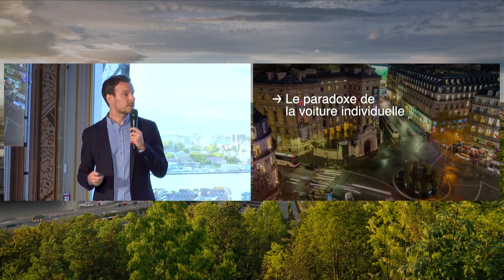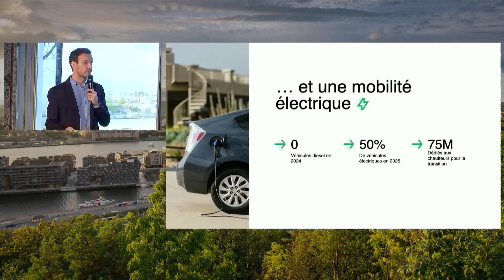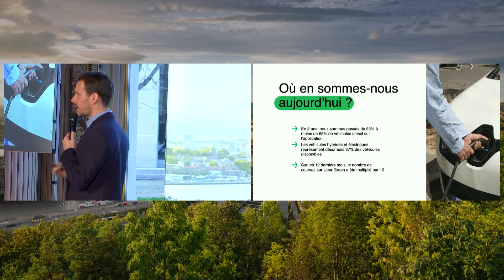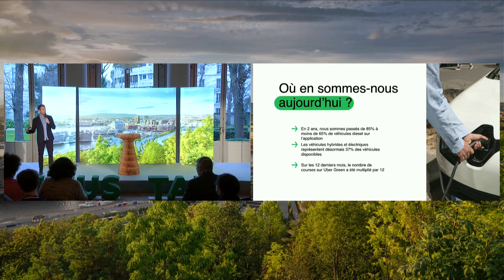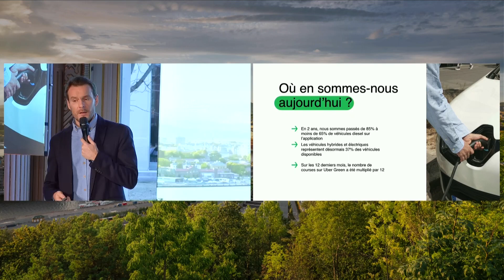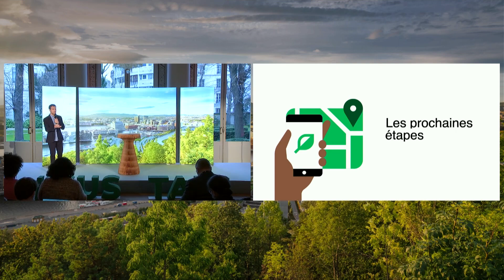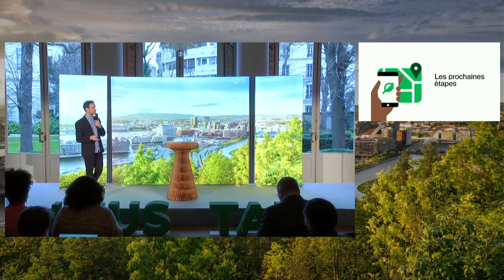Le virage électrique des VTC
La mobilité de demain se joue sur plusieurs tableaux, dont celui de la transition vers l’électrique, et la fin de la voiture individuelle pour favoriser la mobilité partagée. Nicolas Prévitali, Directeur des Opérations UBER France, prend la parole sur la scène du Sustainable Mobility Forum pour présenter la vision et le plan d’action d’Uber vers la mobilité de demain.